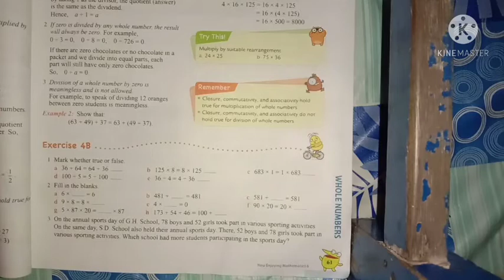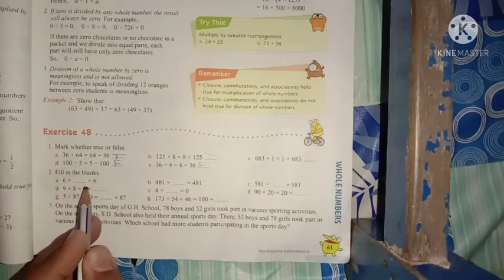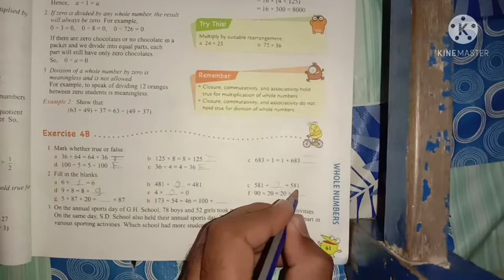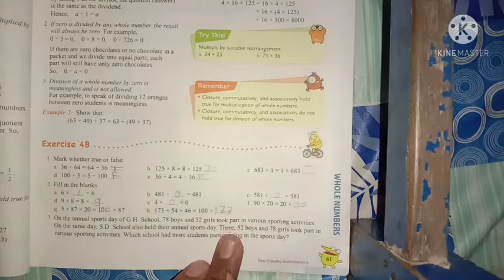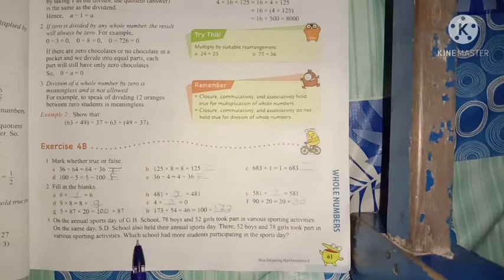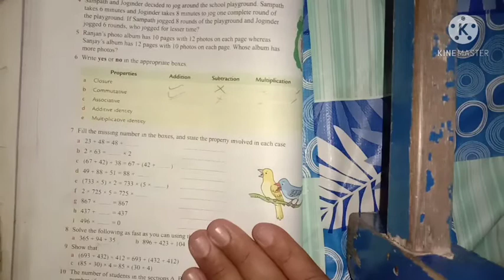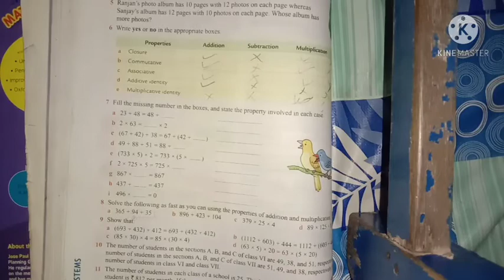Std 6 math chapter 4 whole number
Exercise 4b (part 1)